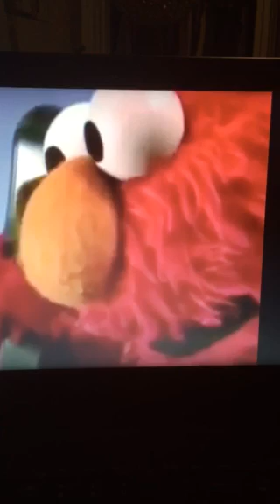Elmo’s Fire (911 Phone Call) animated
Remastered from paste comedy.